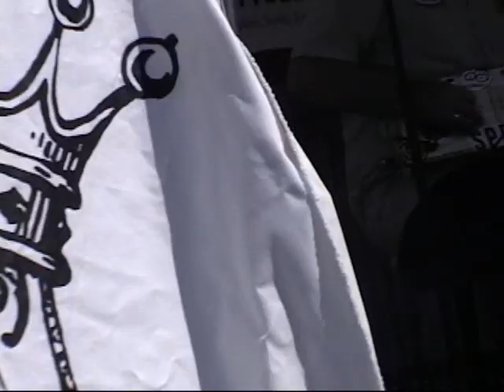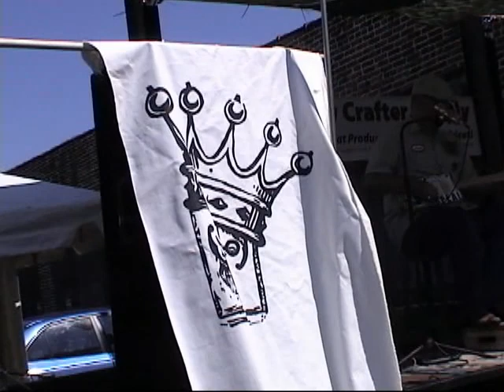The Shane Speal's Play York PA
The Shane Speal's  Play the York Pennsylvania Cigar box guitar festival 8/28/10